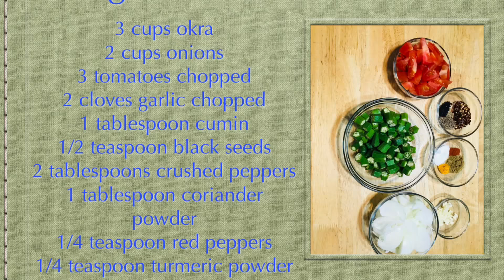how to cook okra recipe | bhindi masaala | bhindi pyaz recipe